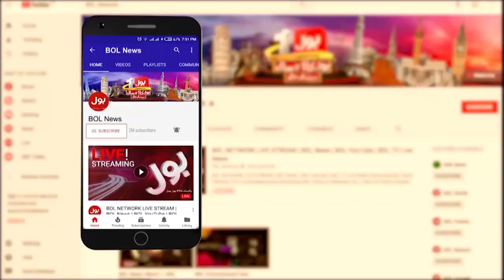Asif Zardari in Action | Deal Ready For Prime Minister? | Usama Ghazi Give Inside News